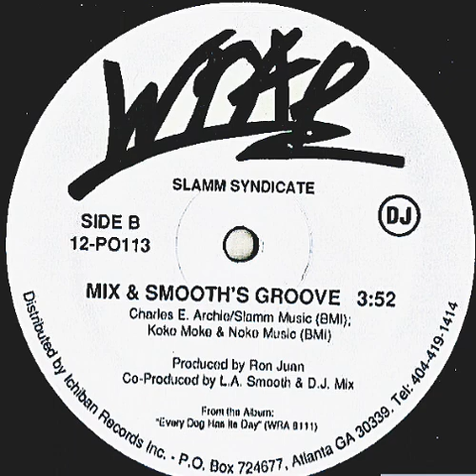Slamm Syndicate - Mix & Smooths Groove